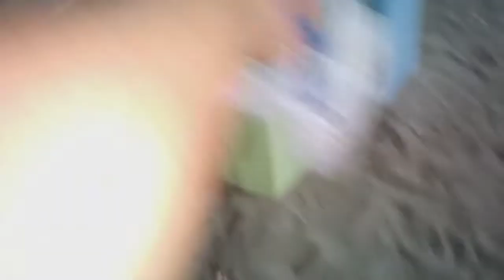de rolê de bike com meu filho | bikevlog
Fala pessoal beleza com vocês ? Wilton Gomes na área sejam bem vindos a mais um vídeo .

 Rapaziada hoje trago para vocês um vídeo diferente .

 De rolê na cidade de bike com meu filho

Rumo a 1000 inscritos, vamos bater família 🙏🏿